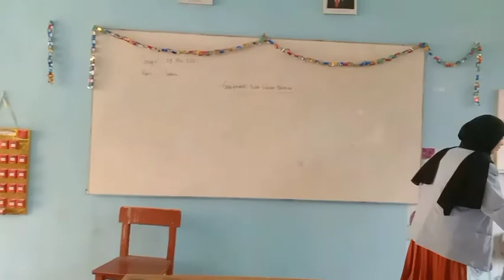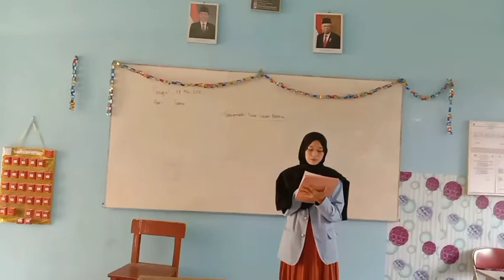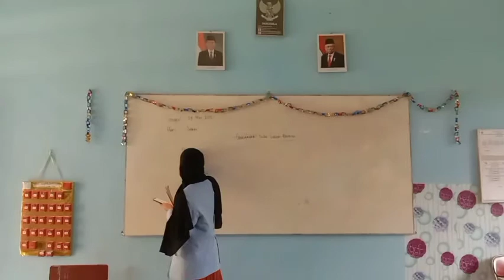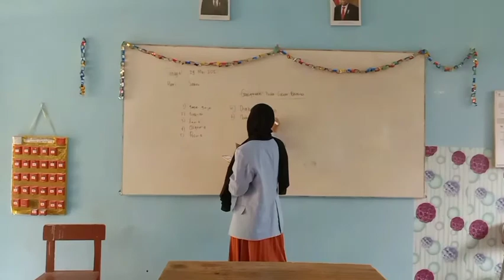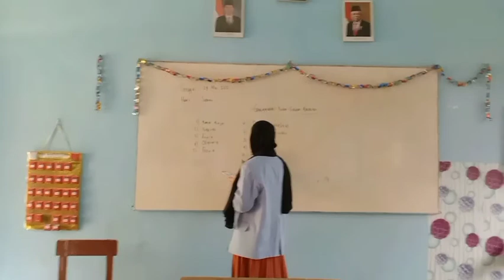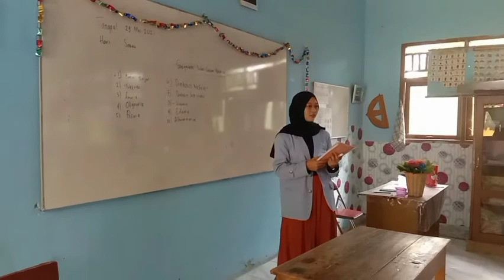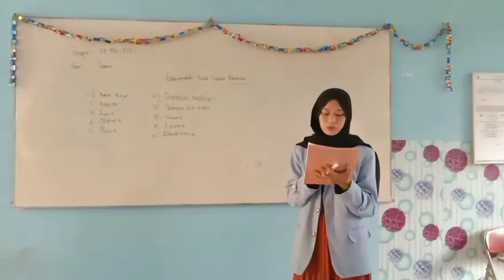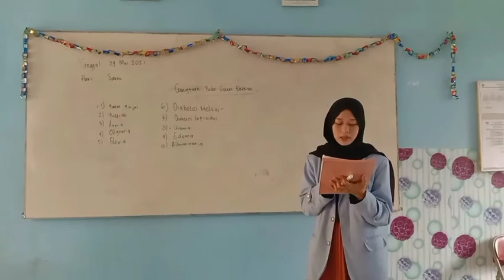Materi Sistem Ekskresi Pada Manusia Pertemuan-2 || Agustin Dwi Cahayu (1830207062)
Video ini di upload untuk memenuhi tugas Ujian Akhir Semester:
Mata Kuliah : Praktik Pembelajaran Micro
Dosen Pengampu : Kurratul Aini, M.Pd.

Oleh:
Nama : Agustin Dwi Cahayu
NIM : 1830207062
Kelas : Pendidikan Biologi 2